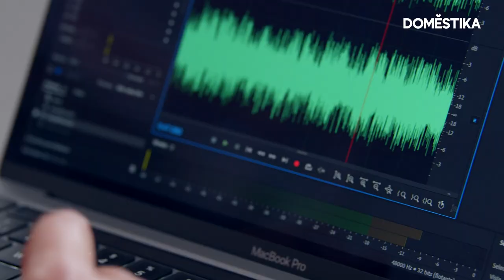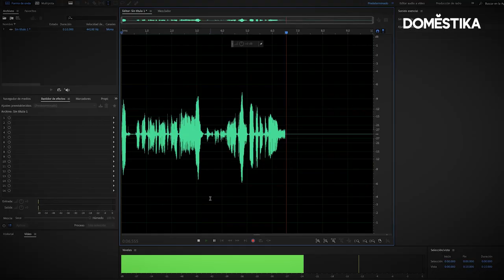Tutorial Podcasting: Cómo Grabar tu primer Podcast en casa con David Mulé | Domestika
En este tutorial, descubrirás las claves para crear tu propio estudio de grabación en casa y el material técnico que necesitas para empezar a grabar tus podcast con resultados profesionales de manera sencilla y asequible.

🚀Aprende a Crear un Podcast desde Cero, desde la idea inicial hasta su lanzamiento, en el curso de David Mulé

Da tus primeros pasos en el mundo del podcasting y aprende a producir y grabar tu propio podcast de manera profesional sin grandes recursos técnicos.
David Mulé es periodista y productor de podcast, ha trabajado para las mejores plataformas y medios de comunicación como la Cadena SER, Podium Podcasts o Audible en Amazon y sabe mejor que nadie que no necesitas grandes medios para contar historias increíbles. Aprende más en el blog

00:00 Intro: cómo grabar tu primer podcast en casa
00:10 Controla el sonido ambiente
00:27 Insonoriza la habitación
01:10 Consigue un equipo de grabación
01:24 Tipos de micrófonos
02:38 Programa de grabación
03:11 Editar tu podcast